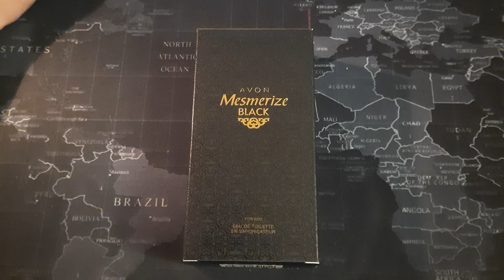Avon Mesmerize Black for Him. Odpowiednik Paco Rabanne 1 Million?